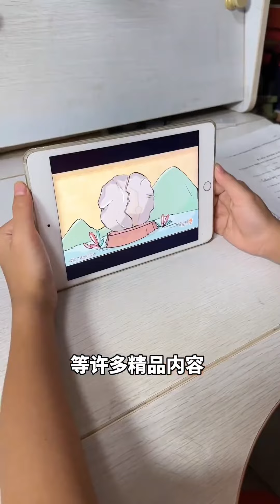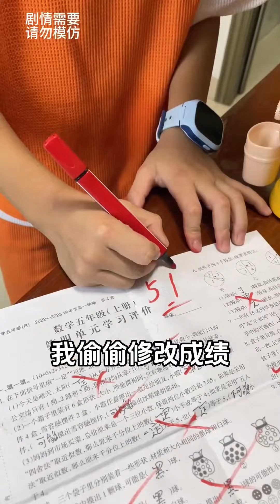爸爸真的好反常！竟然只让孩子们猛吃零食不许写作业?原来被暗中观察的奶奶硬控了！【父痴子笑】